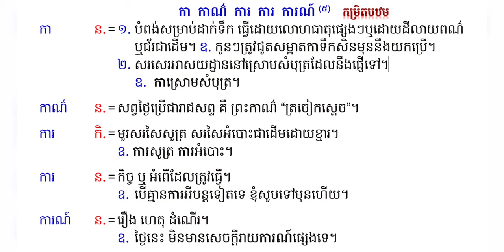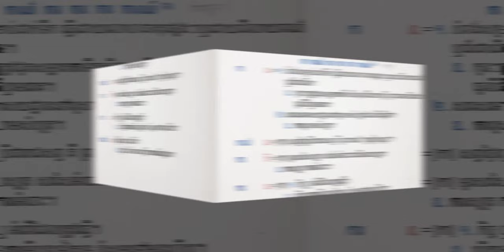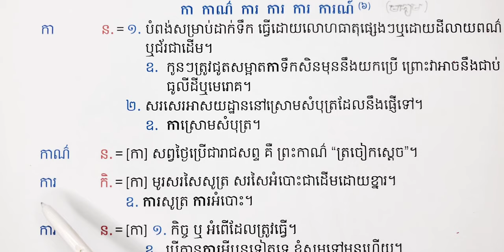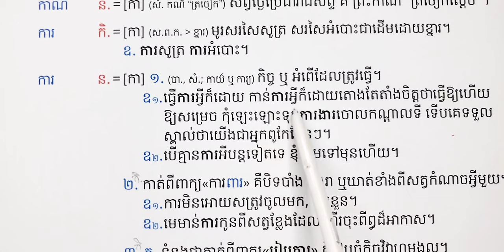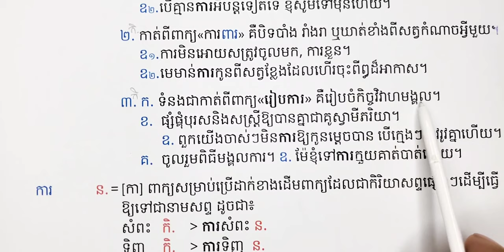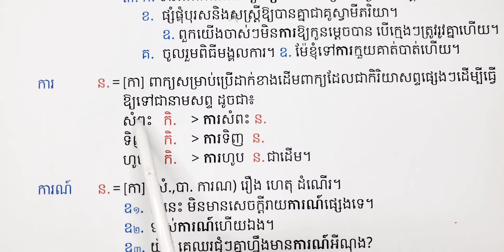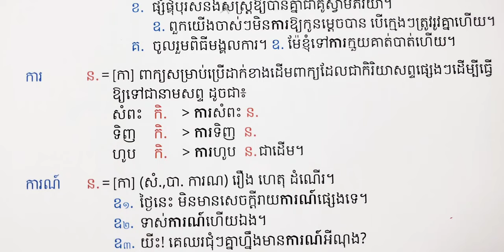ពាក្យសូរដូចនឹងពាក្យ កា កាណ៌ ការ ការ ការ ការណ៍ ថ្ងៃ៥/១០០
នាទី០:១៦ កម្រិតបឋម
នាទី២:៥២ កម្រិតមធ្យម
នាទី០៧:២៣ កម្រិតទូទៅ-ឧត្តម

ពាក្យសូរដូច=សទិសសូរ=សទិសសព្ទ
ពាក្យន័យច្រើន=ពហុន័យសព្ទ
»របៀបប្រើពាក្យ កា កាណ៌ ការ ការ ការ ការណ៍

វីដេអូនីមួយៗបានតម្រៀបចូលក្នុងបញ្ជីចាក់(មើល)ផ្សេងៗគ្នាទៅតាមក្រុម ប្រភេទ មុខវិជ្ជា ថ្នាក់ លំដាប់មេរៀន ។ល។ ដើម្បីងាយនឹងរកមើលសិក្សា។ វីដេអូនេះជាការរំលែកការយល់ដឹងនិងសង្ឃឹមថាសម្រួលបានមន្ទិលខ្លះ យ៉ាងណាៗសូមអធ្យាស្រ័យផង